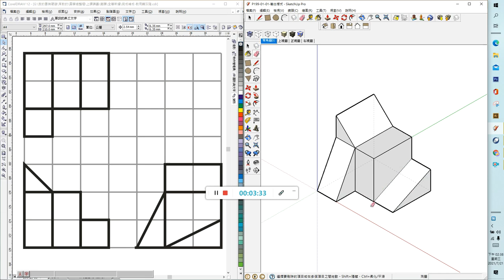全華圖學081頁/三視圖轉等角圖/刪去法-電腦解說一（不要再用課本的方箱法了）